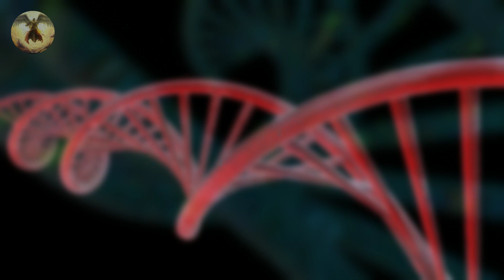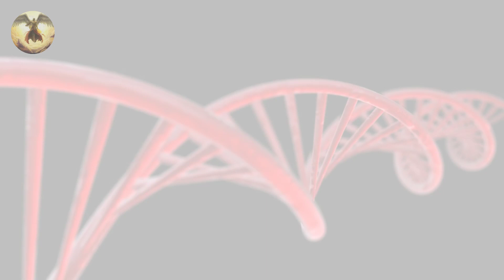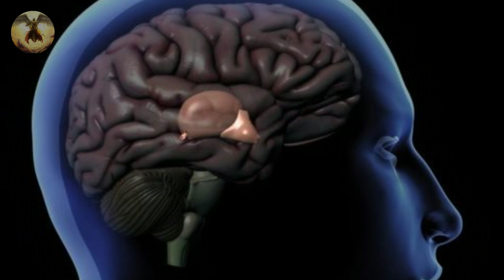El Origen Oculto Del ADN Reptiliano En Los Seres Humanos. - Annabel Sampaio | #001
¡Prepárate para un descubrimiento sorprendente que cambiará tus creencias! En este increíble video, adéntrate en los misterios ocultos de la inserción del ADN reptiliano en los seres humanos. Descubre cómo Ninhursag, antigua diosa, alteró la glándula pineal del cerebro humano, haciéndolo menos intuitivo y más violento. Observa las revueltas que devastaron la Tierra y la instalación del complejo reptiliano en el córtex cerebral de los seres humanos, reduciendo su potencial mental. Revela los secretos del gen maligno y su impacto en la evolución de la humanidad. Prepárate para un viaje perturbador mientras exploramos el oscuro origen del complejo reptiliano y su efecto sobre la glándula pineal. No te pierdas este video lleno de información alarmante que desafía nuestra comprensión de lo que significa ser humano. Prepárate para cuestionarlo todo. ¡Mira ahora y descubre los secretos ocultos del ADN reptiliano!

🏆 LISTAS DE REPRODUCCIÓN QUE RECOMIENDO